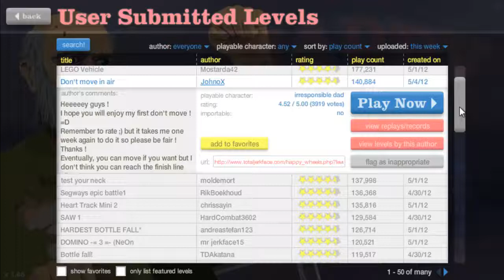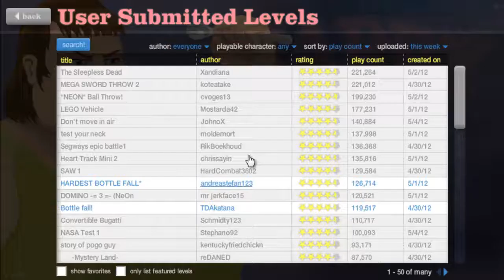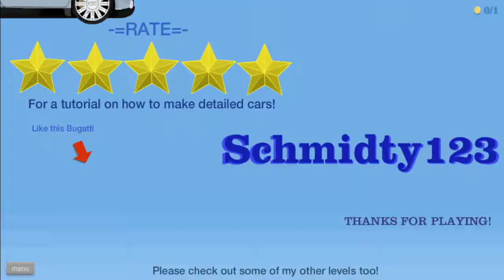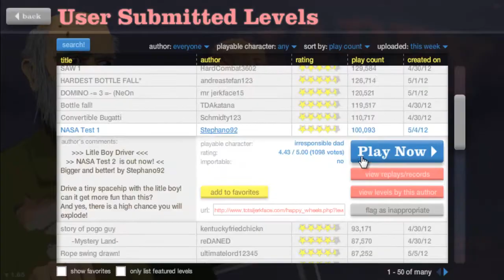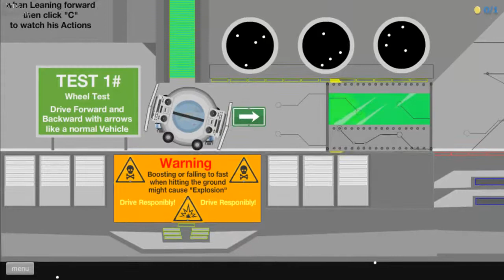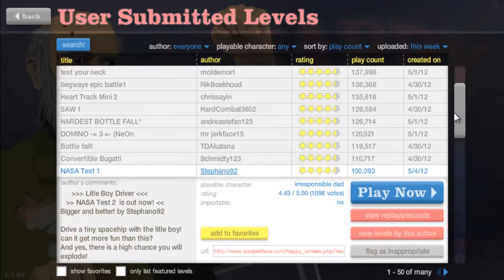Happy Wheels Episode 11 w/Skypantz - LITTLE BOY IN SPACE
sorry forgot to record the ingame sound from ep. 10-12